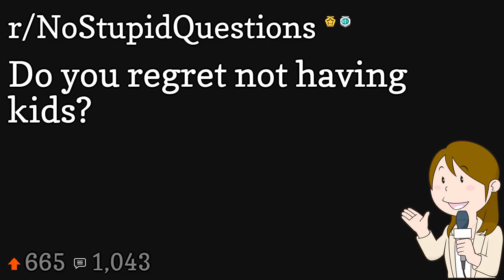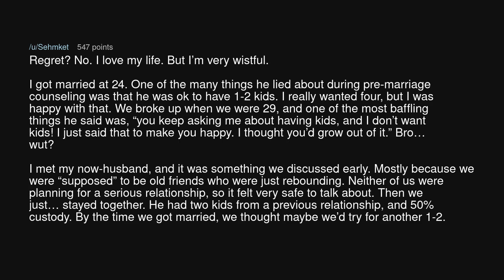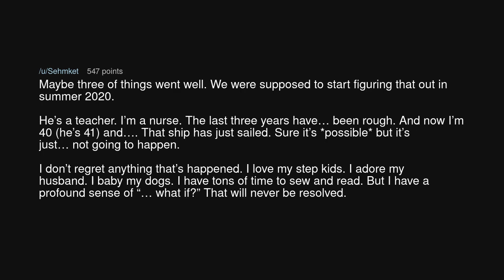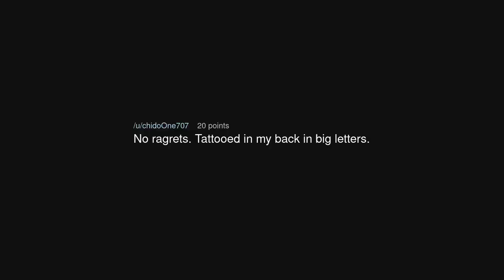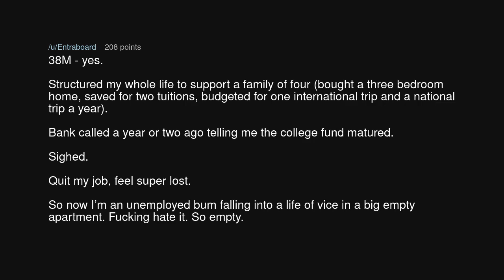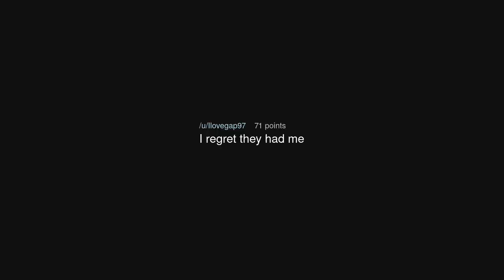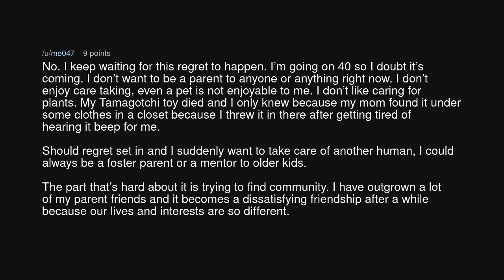Do you regret not having kids?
Do you regret not having kids? (r/NoStupidQuestions)

Source: Professional-Exam963 on Reddit (link removed at the insistence of YouTube)